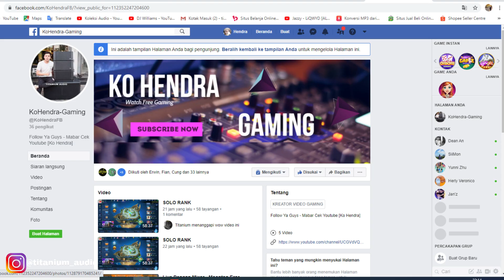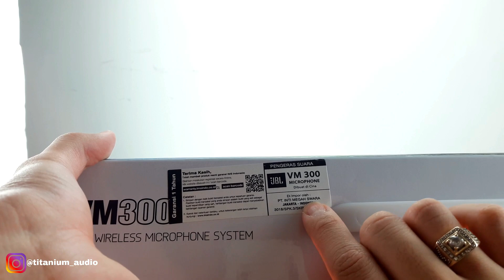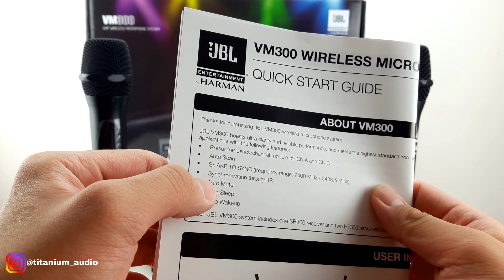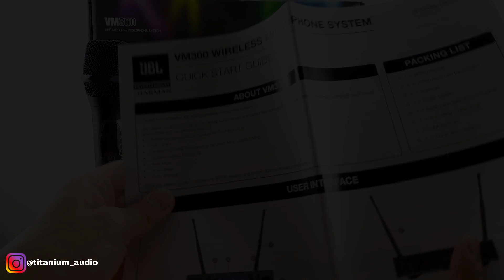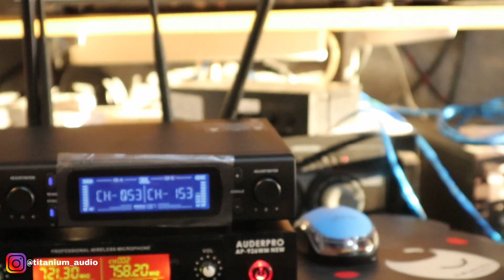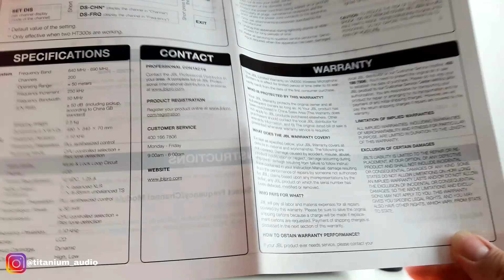Unboxing - Mic Wireless JBL Vm 300 - Suaranya .....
09.00 Pagi (Buka)
05.00 Sore (Tutup)